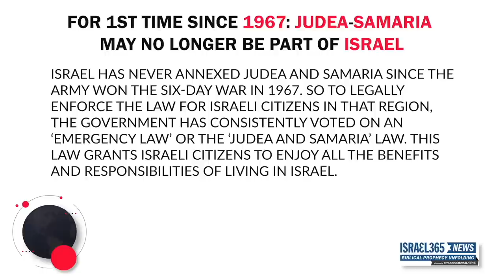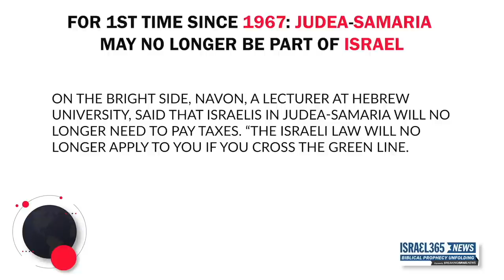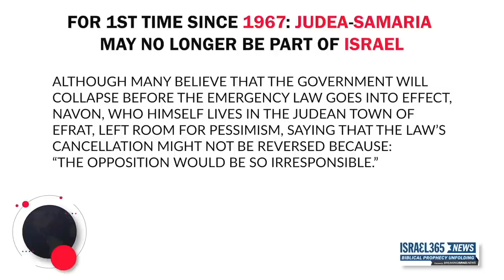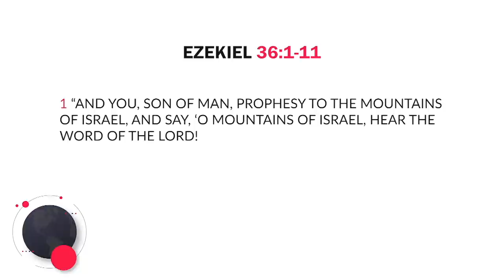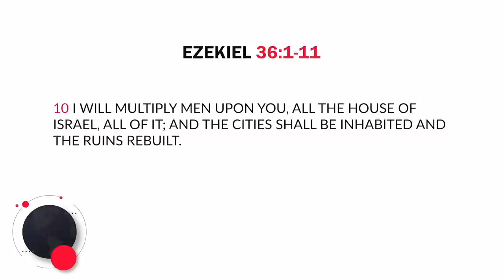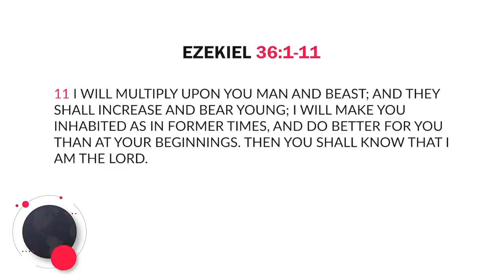Current Events: China & Taiwan, Russia, Israel & Prophecy | House Of Destiny Network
Current Events is back and looking at how China, Taiwan, Russia, and Israel all tie into prophecy.

For your convenience, you may also call or mail in your donation.

And please specify that it’s for Kim Clement's Prophetic Rewind

AVAILABLE NOW!
This rare and beautiful “Daily Light” collection of devotionals from Kim Clement is available to the public for the first time ever. We know that you will be blessed and inspired by this collection, so we’re giving it away with every gift made to House of Destiny!